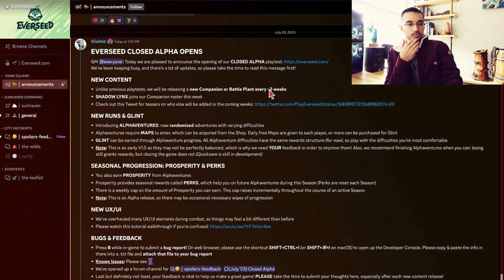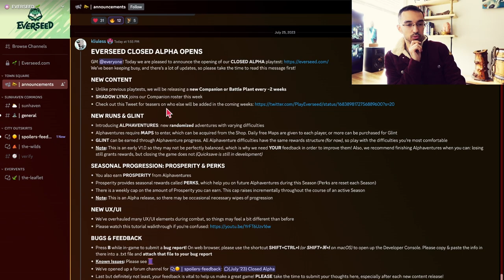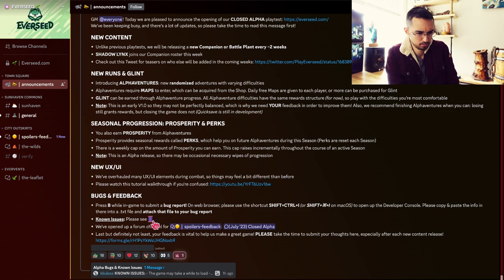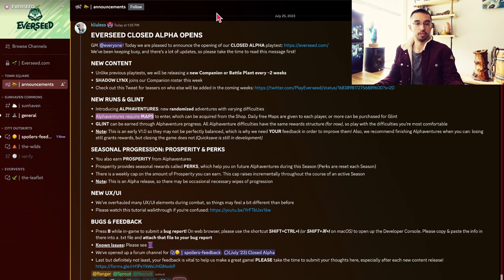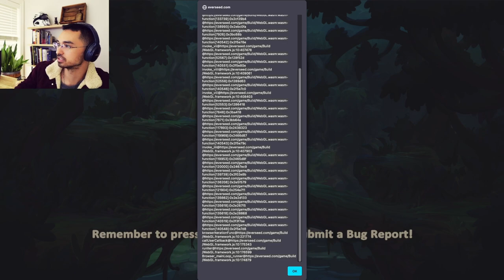#29 Everseed Gameplay Demo - FIRST LOOK Closed Alphaventures Blight Level 3 (SPOILERS)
This was my first time playing Everseed's new closed alpha that just launched on July 25, 2023!

As a closed alpha, it's a very early version of the game, so the chapter markers in this video are primarily to give the developers some feedback.

For more info on this upcoming game and how to play, join the community @

CHAPTER MARKERS:

00:09:12 - bug(?): can move potion glyph?
00:09:55 - suggestion + bug: feedback on shop and crashes
00:13:07 - suggestion: clarify the wording on map "consuming" vs "charging"

00:13:38 - reaction: start adventure and go to battle 1
00:16:07 - reaction: battle map changes - first impressions
00:17:35 - suggestion: use different SFX for companion movement - same as blight cleansing is confusing
00:18:52 - suggestion: consider using same phrase for "Cleanse reroll" and "Change Positions"
00:19:10 - suggestion: add attack rate on shadow lynx
00:20:35 - suggestion: more info on Shadow Lynx tooltip
00:21:47 - kudos: clarity on cleanse blight
00:24:00 - kudos: lynx attack animation
00:24:29 - kudos: tooltips for enemies
00:24:58 - kudos: radiance UX. Nice reminder that you have that available
00:27:00 - kudos: floating indicators
00:31:10 - bug(?): ice crawler has armor 2 listed but fire crawler doesn't? might be intentional
00:32:00 - suggestion: maybe click plant to apply radiance instead of clicking the radiance button
00:35:19 - reaction: vulcano
00:35:56 - suggestion: consider making slimeling image smaller. they look relatively larger than than double splime
00:39:09 - kudos: visual indicator on frozen

00:39:37 - chapter: continue adventure and go to battle 2
00:45:10 - kudos: love the energy cost on each tile
00:45:48 - kudos: love how the radiance falls in relation to the event that caused it
00:48:55 - kudos: shadow lynx and special ability
00:49:45 - kudos: having the enemy HUD
00:49:57 - improvement: enemy HUD hard to keep open, and make opaque
00:51:20 - reaction: Cleanse reroll (it actually moved all of them but i didn't notice because the others were so subtle)
00:56:03 - improvement: wasn't clear that vulcano wouldn't work on the rocky soil

00:59:30 - chapter: continue adventure and go to battle 3
01:00:30 - bug: typo "an disused" should be "a disused" or "an unused"
01:01:15 - kudos: can proceed without picking exactly 3 infusions
01:04:00 - kudos: radiance interactivity
01:07:03 - kudos: exclamation point on unvisited enemy report
01:12:00 - kudos: can expand enemy report on hover while holding seed/infusion
01:13:38 - suggestion: purple bars on enemy gauge are unclear (but could be covered in a tutorial)
01:19:50 - kudos: much clearer on where you can move the companion
01:23:15 - bug: lynx got perma-iced
01:24:36 - reaction: cleansing presence on tema
01:28:12 - suggestion: anoher example of enemy HUD disappearing too easily
01:29:45 - reaction: Pump Iron on Muscle Branch

01:33:04 - chapter: continue adventure and go to battle 4
01:41:33 - lol: last minute scare
01:44:10 - kudos: ability to place infusion without basic seed
01:55:50 - suggestion: clarity on if Thwack can re-stun the same enemy

01:57:42 - chapter: continue adventure and go to battle 4
01:57:50 - reaction: wandering merchant
01:58:26 - suggestion: make it clearer my infusions vs the merchants, maybe add labels on each side.
02:02:20 - kudos: water animation
02:03:00 - kudos: radiance animation
02:03:10 - suggestion: enemy report will probably hide behind infusion menu
02:08:10 - suggestion: encountering stutter/lag during wave
02:11:35 - kudos: ice thaw animation
02:17:45 - bad stutter/lag on final wave

02:18:16 - wrap-up
02:19:33 - bug: crash after finishing
02:20:14 - reaction - season of sun perks
02:22:02 - overall impressions